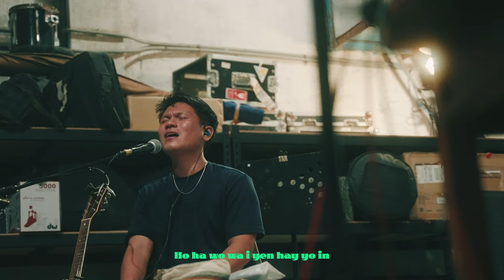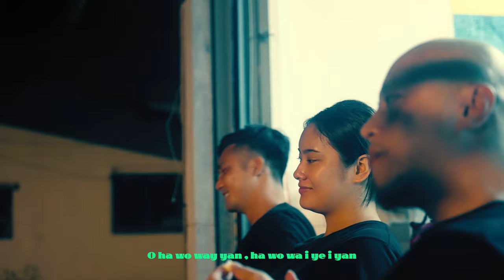Suming舒米恩【跟著 Toor】Official Music Video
十年前，我跟著 pakalungay 的弟弟妹妹
一起學習阿美族傳統文化、學習如何當 kaka
十年後，再次跟著弟弟妹妹
嘗試阿美族古典吟唱新創作，透過音樂延續文化精神

阿美族的生活不能沒有歌：
開心的時候唱歌，難過的時候也唱歌
工作的時候唱歌，休息的時候也唱歌
豐年祭的時候唱歌，表演的時候也唱歌

歌在生活中，生活中有歌。

這首歌獻給一直陪伴我的弟弟妹妹、夥伴
以及正在收聽的你。

5/7（六）來《舅舅 Faki 的演唱會》
跟著一起唱歌吧！

【歌曲製作團隊】
詞 Lyrics／Suming 舒米恩
曲 Composer／Suming 舒米恩

製作人 Producer／Suming 舒米恩
執行製作人 Executive Producer／Cudjui 謝勝龍
編曲人 Arranger／Cudjui 謝勝龍、Suming 舒米恩

吉他 Guitar／Cudjui 謝勝龍
電吉他 Electric Guitar／Cudjui 謝勝龍
直笛 Recorder／Suming 舒米恩
阿美語吟唱 Amis Vocal／
Hacoi 蘇楚瑜
Mesay 高綵霜
So’ir 林瀚
Sufin 蘇木成

錄音 Recording Engineer／Cudjui 謝勝龍、Kui Taruzaljum 許聖榮
錄音室 Recording Studio／
健康合作社 CO-OP Music Works Studio
愛人錄音室 Island Studio

混音師 Mixing Engineer／Cudjui 謝勝龍
混音室 Mixing Studio／健康合作社 CO-OP Music Works Studio
母帶後期處理 Mastering／
孫仲舒 Chung Shu Sun
饅頭音樂工作室 MT Mastering Studio

部落族人 Villagers／
Sufin 蘇木成
Sonlay 吳元楷
Mesay 高綵霜
Panay 巴奈・阿慕伊・拉慕恩

舞監 Stage Supervisor／Cudjui 謝勝龍
場地工作人員 Staff／賴亞旌

場地協力 Venue Provided／
交通部觀光局東部海岸國家風景區管理處 East Coast National Scenic Area
Suming 的家 Suming’s Home

東海岸大地藝術節 TECLandArts Festival